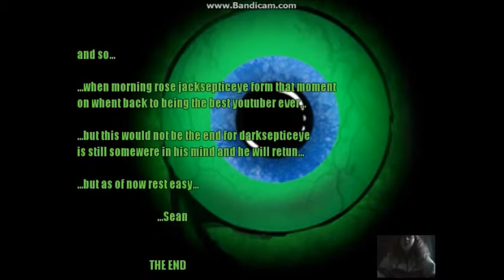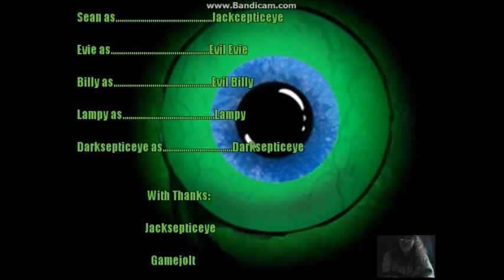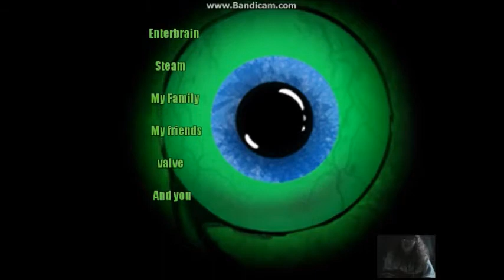Jacksepticeye Dark Dreams Episode 2 Who is the Bigger Boss! (The End)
Jacksepticeye is trapped in a dream join him as he battles foes, solves puzzles and take on his most dangerous challange yet, Not to meantion the boss battles are hilarious and hard at times lol anyway enjoy
created by  smakdude